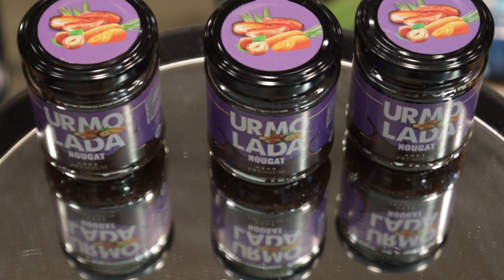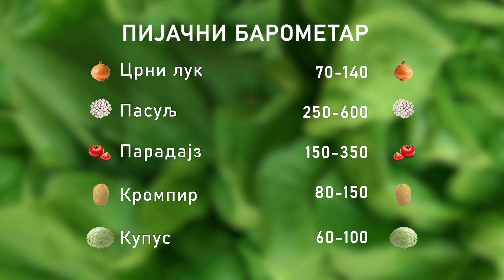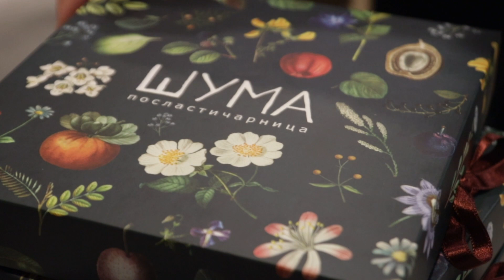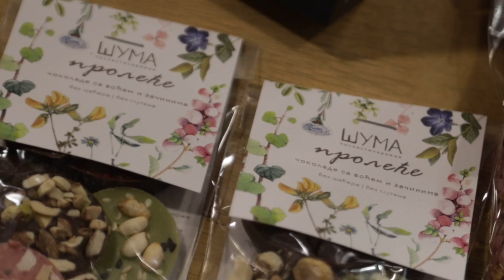Ceger ep. 1540 23.11.2023.